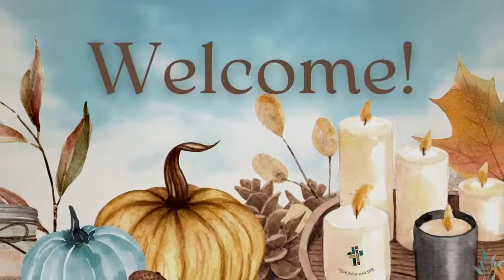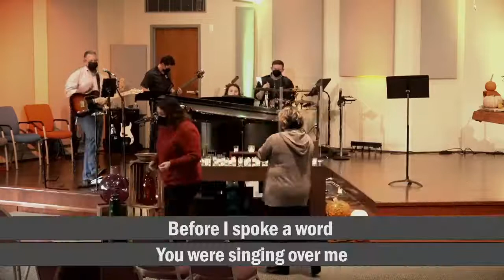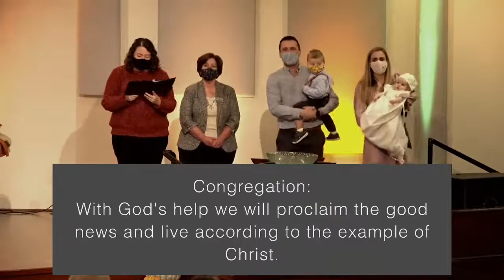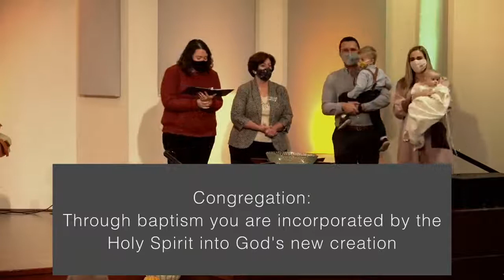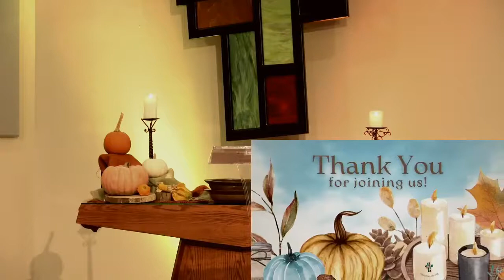November 14, 2021 • 9am Contemporary Worship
🍁 Changing Leaves...Us Wondering 🍂
Wonder. It’s different than doubt. It is a bit of awe and humility merges into a feeling. We're talking about it in this worship service, especially how wonder can be a product of change. Do you feel the freedom of wonder?

We also need your help! Our Serve Team is leading two drives right now for our neighbors: supplies for refugees and evacuees who are moving to KC and the Cross-Lines Christmas Store donations. We all want to help this time of year - can you head to the store and help us serve God by serving others? You can find the needed items here!